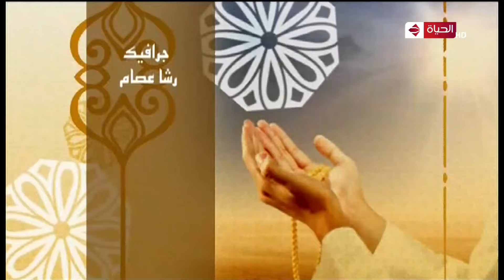نقل شعائر صلاة الجمعة من المسجد الكبير بمحافظة الغربية بتاريخ 3-12-2021